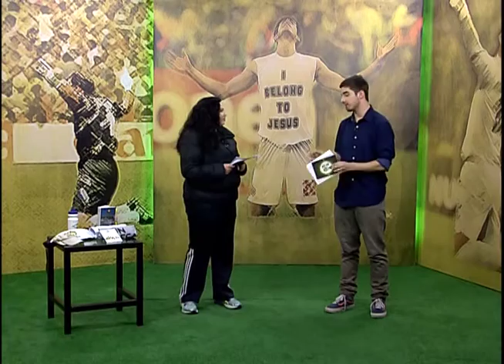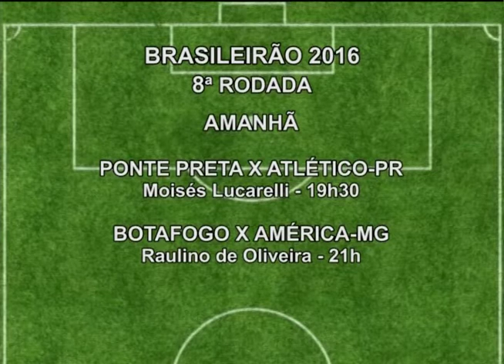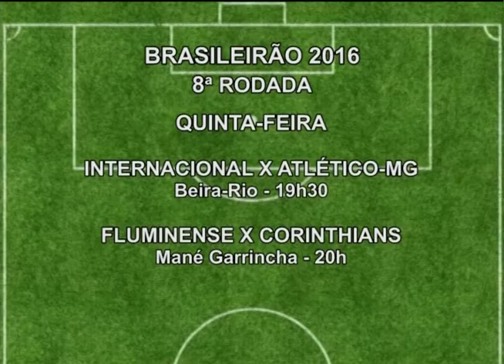Atletas no ar - 14/06/2016